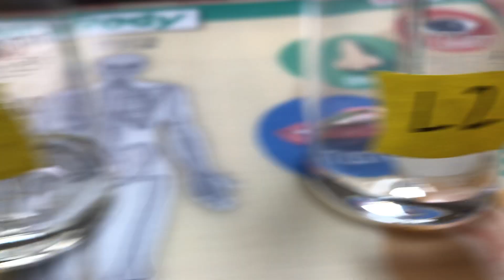Solubility Testing of Unknown Liquids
This video depicts the solubility testing of two unknown liquids.